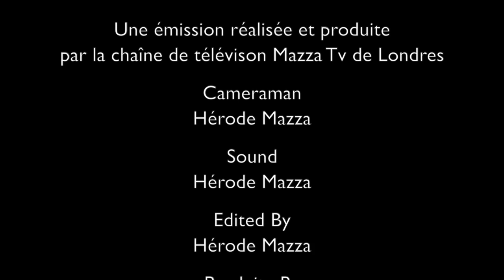MAZZA TV " OUI LA VERITE BLESSE " LES DEUX SAPEUR EN DÉFIS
MAZZA TV " OUI LA VERITE BLESSE "
Une émission produite par Mazza Tv la chîne privée.